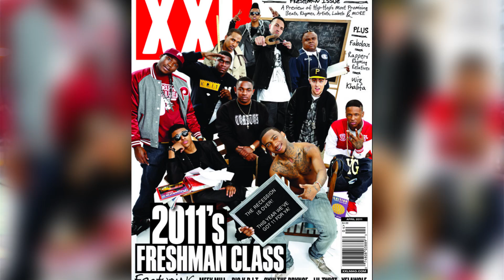Lil B Talks New Mixtape With XXL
XXL caught up with Lil B during the 2015 BET Hip-Hop Awards weekend for updates on the Thugged Out Pissed Off mixtape and more.